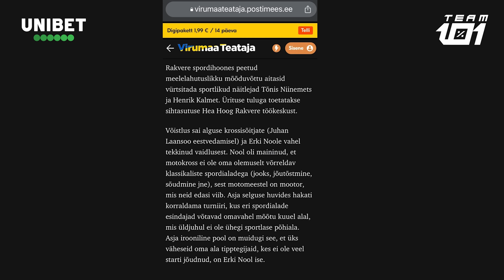Motokrossi Podcast "Lenksud kokku" Ep. #19: Kalev Kruus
"Mulle tundub, et motokross on füüsiliselt kõige raskem ala üldse maailmas," ütles meie seekordne saatekülaline, kelle hääl ja mahlakad väljendid on Eesti spordisõprade kõrvu paitanud juba paarkümmend aastat. Kalev Kruus on vaieldamatult Eesti kõige armastatum spordikommentaator. Saame Kaleviga paremini tuttavaks, teeme selgeks, miks ei saanud temast ikkagi korvpallurit, vaid hoopis spordikommentaator. Uurime, kuidas jõudis Kalev triatloni juurde ja arutleme, miks on motokross Eesti spordimeedias niivõrd alakajastatud.

00:00 Intro
1:44 Kirg spordi vastu
8:49 Spordikool ja tõsisema spordi periood
27:05 Tänased spordiharrastused
45:30 Teletööst
57:20 Eeltööst enne teleülekannet
1:03:30 Motokross Eesti meediapildis
1:27:03 Motokrossi tõsiseltvõetavus ja atraktiivsus

Soovid Team 101% Merch'i? Kirjuta meile Instagrami!

🎧 Heliversiooni leiad Soundcloud'ist ja Spotify'st

Täname toetajaid: Verston, UNIBET, UNIBET Sports Bar, Motocrossadvice.com, Bikeman Motopood